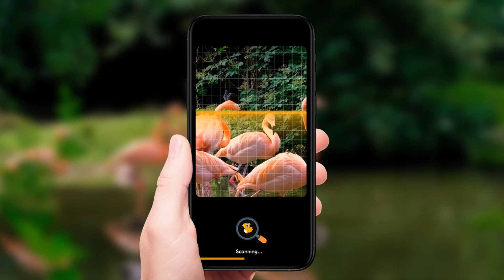Androi Bird Identifier New KB Creative 3 1920x1080